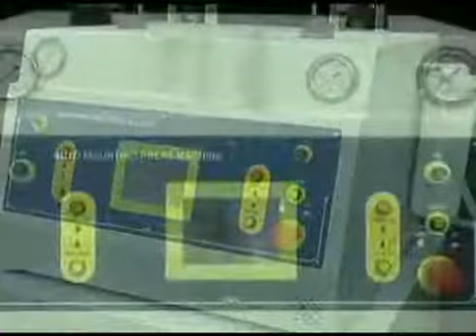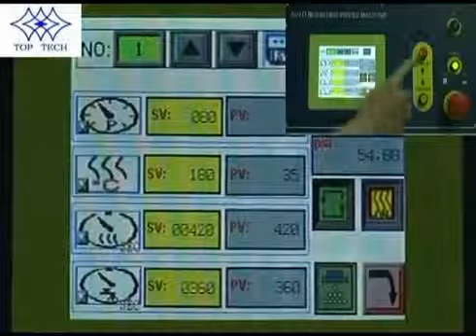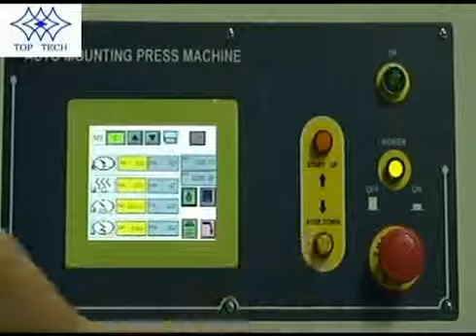Toptech Auto mounting press two samples by Lesoshoppe